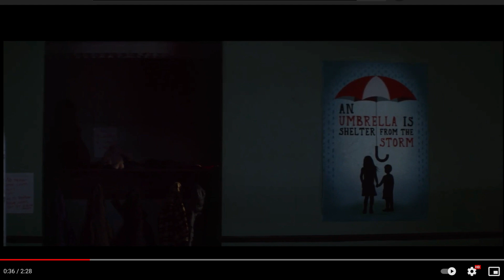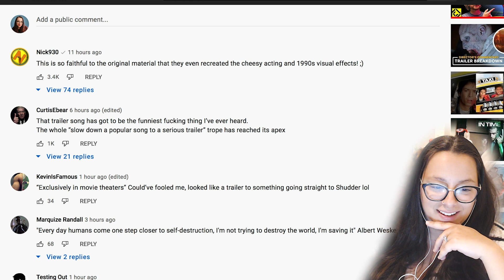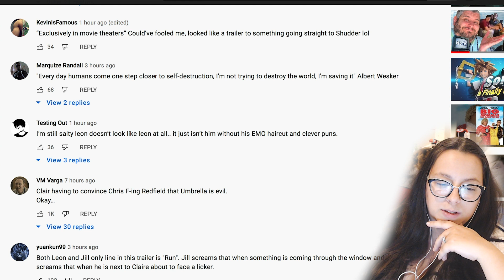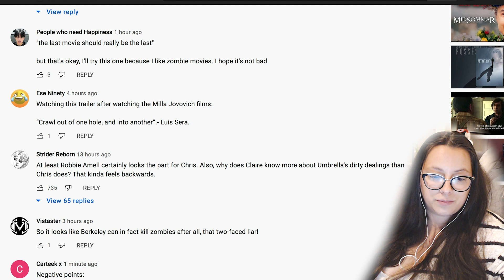CAMPY? | Resident Evil Welcome to Raccoon City Trailer Reaction Breakdown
The Resident Evil Welcome to Raccoon City Trailer dropped and of course I had to react to it before something got blown for me and it's. campy? Is it on purpose? Is it like Malignant? I guess we'll see in November...

Resident Evil Welcome to Raccoon City Trailer Reaction